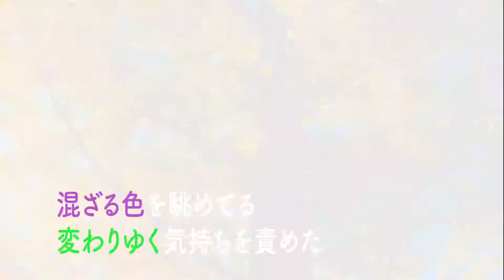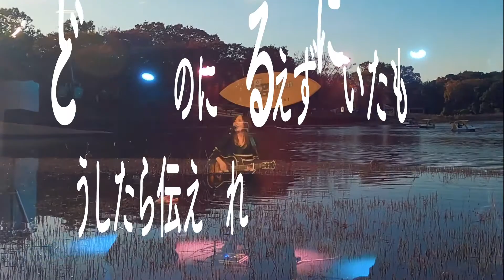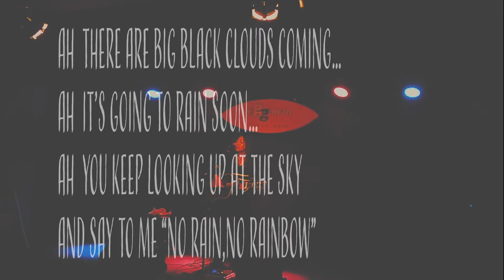"BLUE" LIVE at Engman tokyo east (2019.11.19)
2019年の新曲「BLUE」のLIVE フルver.です！
Eggman tokyo eastさんで行ったライブ映像です！ぜひぜひ観て、聴いてみてください！またLIVEでお会いしましょう！🌟

mihana*オリジナルイラスト・キャラクターの「ジンベエさん」のLINEスタンプ販売中！